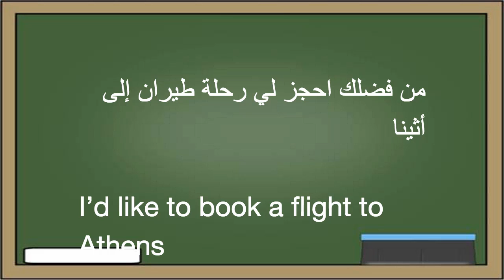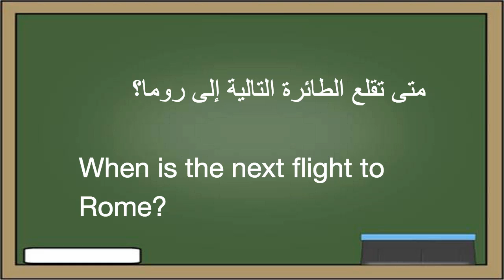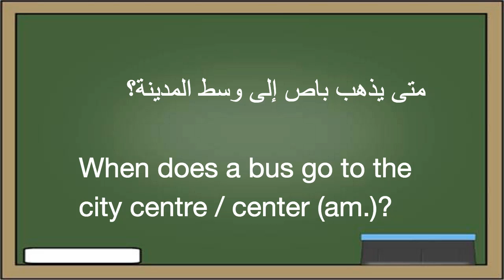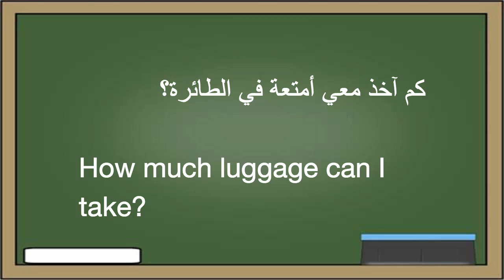تعلم اللغة الإنجليزية : ١٨- في المطار - Learn Arabic Language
هذا الفيديو من ضمن الدروس المجانية لتعليم اللغة الانجليزية بالنطق الصحيح للمبتدئين حيث نستعمل عدة طرق احترافية مصادق عليها لتعليم اللغة الانجليزية بطرق سهلة .
أصبح من الممكن تعلم اللغة الانجليزية و اتقانها في ضرف وجيز و بدون الحاجة لمدرسة لغات مع قناتنا تعلم اللغة الانجليزية في البيت بدون معلم أصبح ممكنا.
الكورس مقسم الي 33 درس و يحتوي علي أكثر من 1000 جملة الأكثر استخداما في اللغة الانجليزية مع نطقها الصحيح.